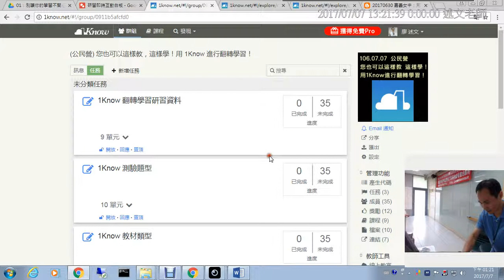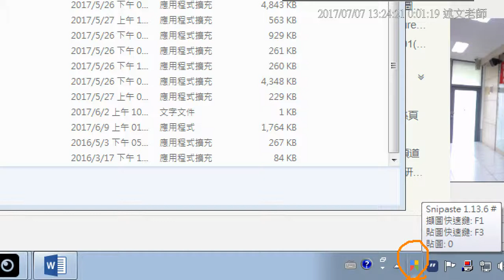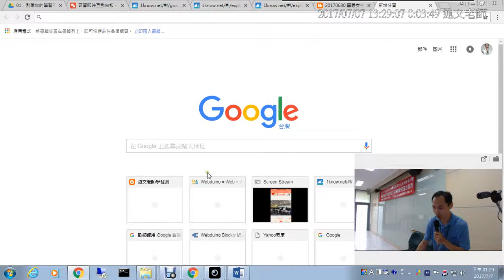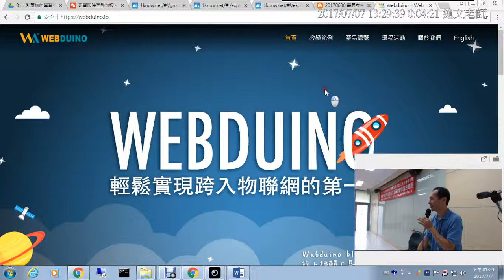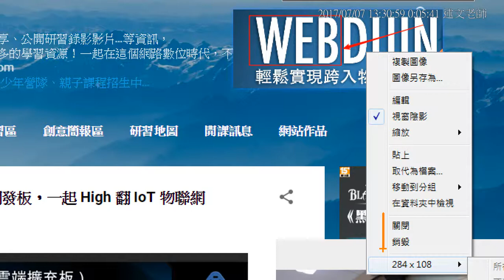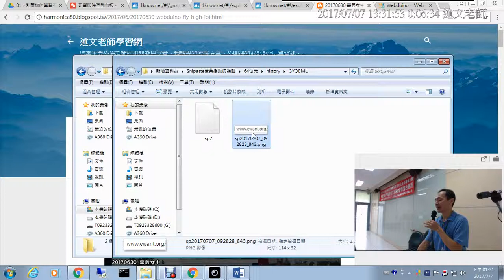07：Snipaste螢幕擷取與便利貼的應用